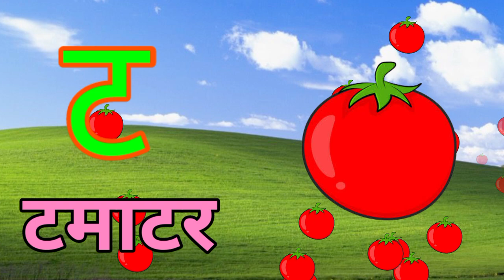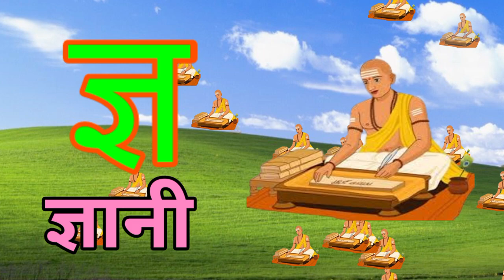अ से अनार,आ से आम,क से कबूतर, हिंदीवर्णमाला,अआइईउऊ,a se anar,K se kabooter हिंदीस्वरब्यंजन@UikidsTV